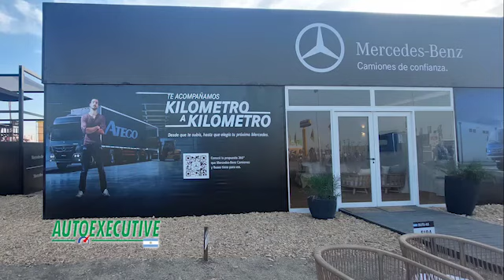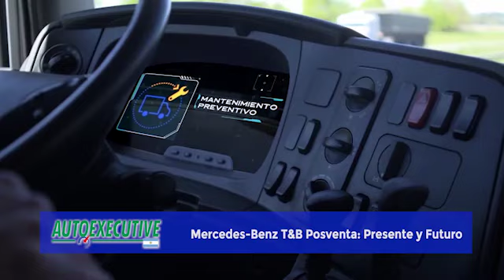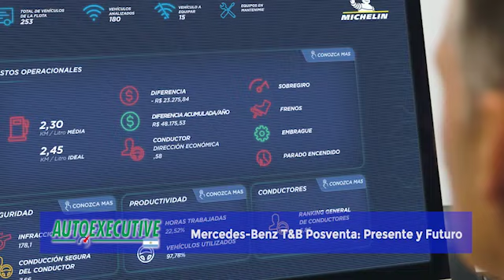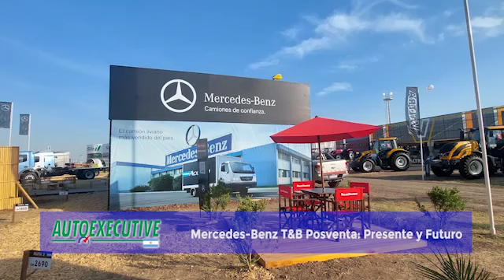Mercedes-Benz y sus Novedades en Servicios Integrales para el Transportista en Expoagro 2023